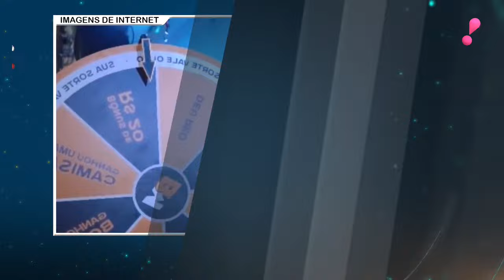TV Fama: preparativos Carnaval 2023; entrevista com Jacque Khury | 12/10/22 | Completo